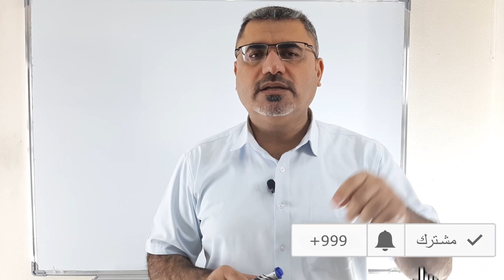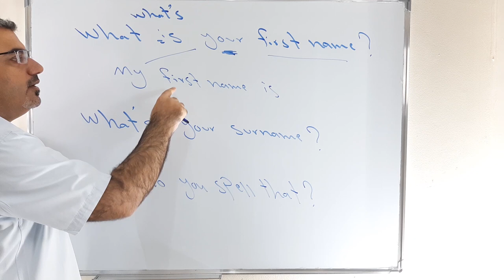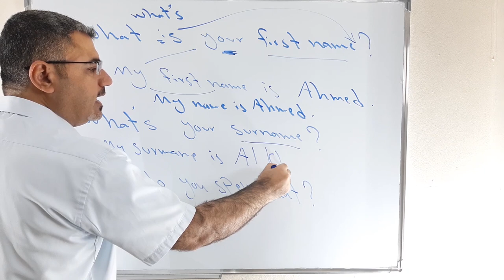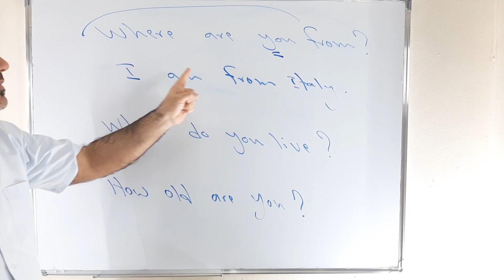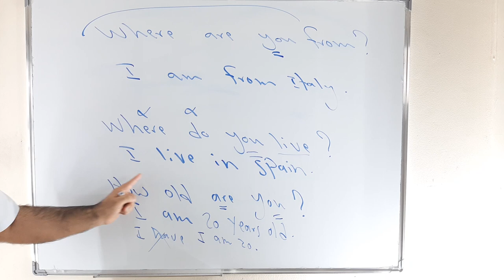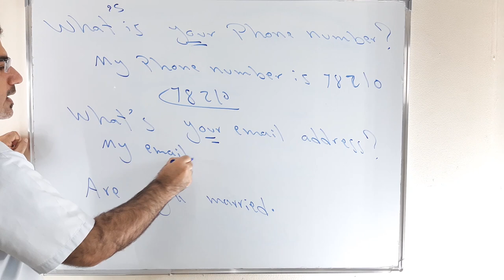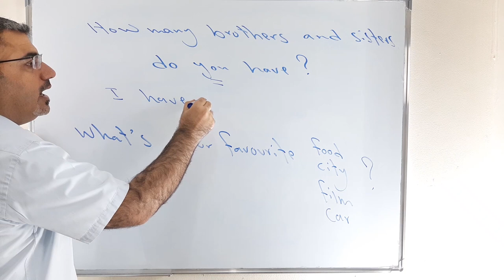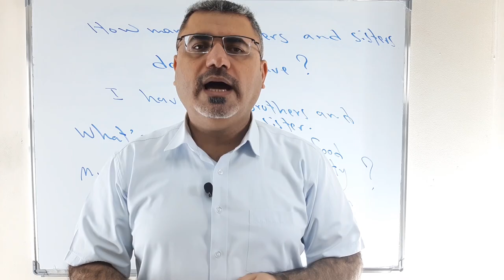أساسيات المحادثة الانجليزية للمبتدئين من الصفر الدرس الثاني عشر ( 12 )| talking about you in English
نتعلم في هذا الفيديو اساسيات في التعارف والمحادثة في الانجليزية من المهم تعلم هذه الاسئلة وكيف اجيب عليها